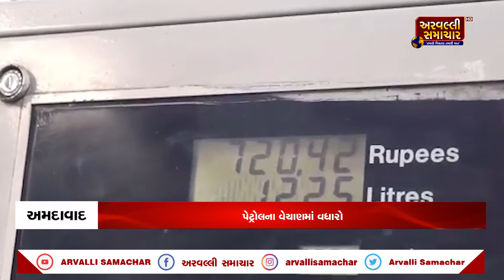AFTERNOON BULLETIN: આજના તાજા સમાચાર || ARVALLI SAMACHAR || 18-10-2024